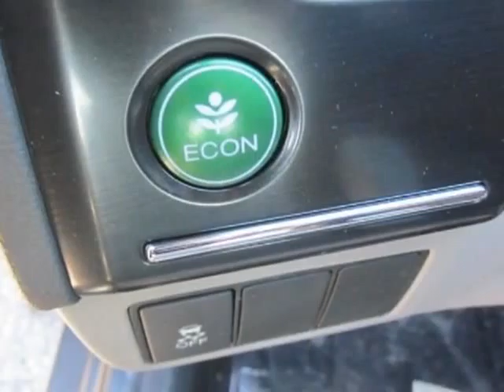2013 Honda Civic Sdn 4dr Auto EX Sedan - Franklin, TN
Darrell Waltrip, Franklin, TN - Honda Civic EX Automatic Sedan